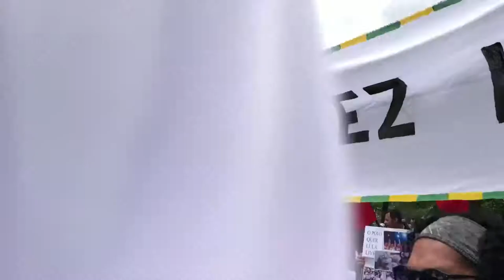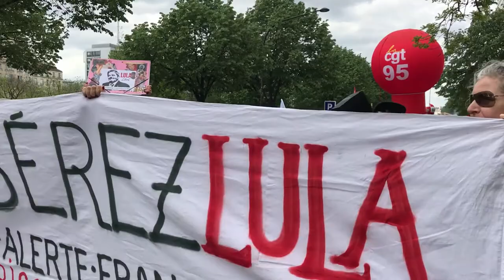LulaLIVRE : Libérez LULA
Paris, 1° de maio 2018